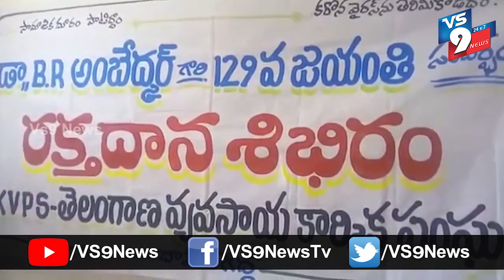నారాయణపేట జిల్లాలో కెవిపిఎస్ వ్యవసాయ కార్మిక సంఘం ఆధ్వర్యంలో రక్తదాన శిబిరం ఏర్పాటు చేశారు ||VS9NEWS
Watch:
నారాయణపేట జిల్లా లోని దామరగిద్ద మండలానికి చెందిన కెవిపిఎస్ వ్యవసాయ కార్మిక సంఘం ఆధ్వర్యంలో రక్తదాన శిబిరం ఏర్పాటు చేశారు.  డాక్టర్ బి.ఆర్ అంబేద్కర్ 129వ జయంతి పురస్కరించుకొని ఈ కార్యక్రమము ఏర్పాటు చేశారు. దామరగిద్ద మండలానికి చెందిన వ్యవసాయ కార్మిక సంఘం కార్యకర్తలు మరియు కెవిపిఎస్ కార్యకర్తలు పాల్గొని రక్తదానం చేశారు.